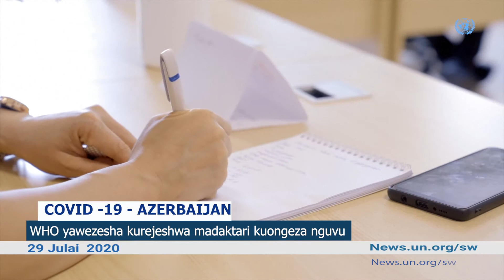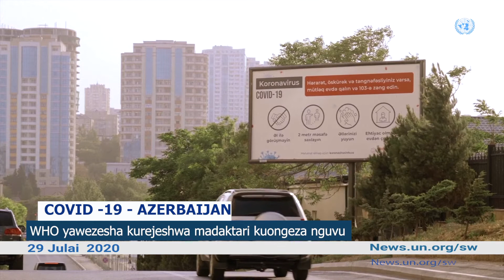Habari za UN- Saa 24 za mlinda amani wa Tanzania nchini DRC